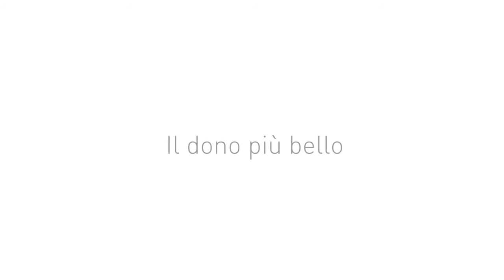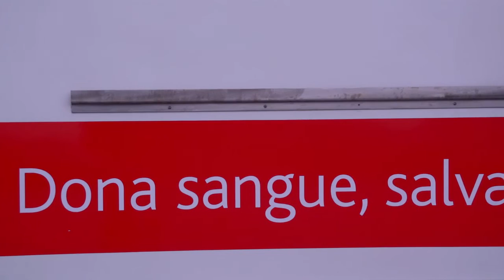Miami Ristoro sostiene Avis Milano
Unità Mobile per la donazione di sangue presso la sede di Miami Ristoro
Produzione Video: Movi&Co